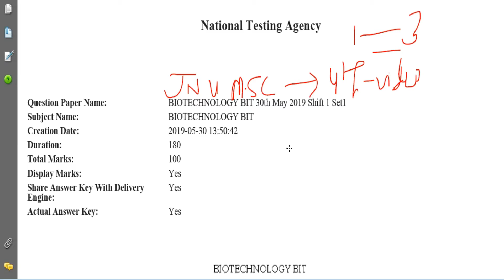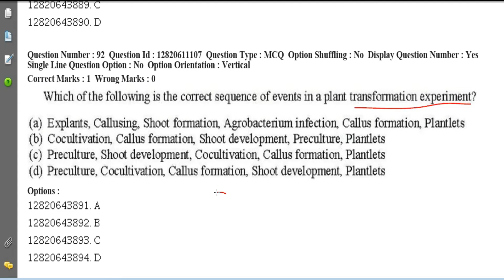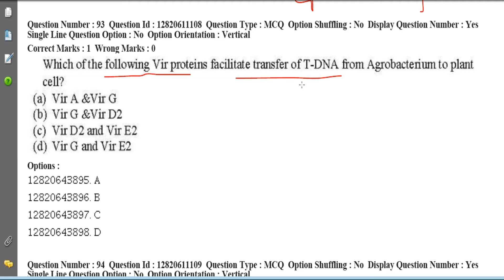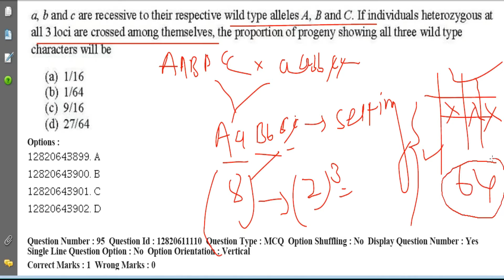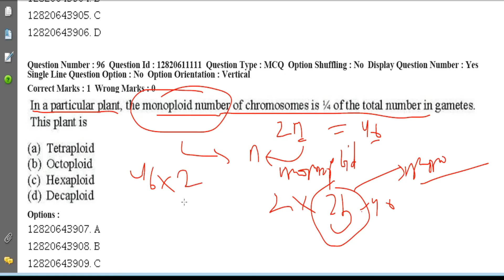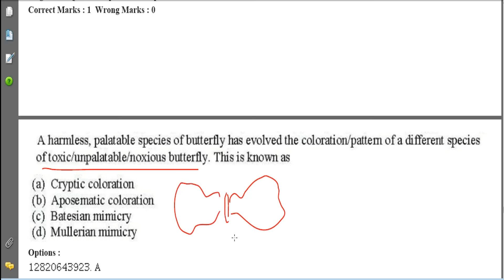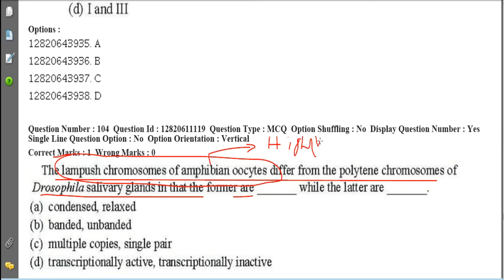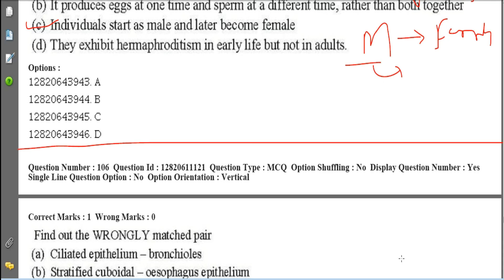JNU-Biotech-CEEB-2019, Complete Solution, Video No.#4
Detail Solution of JNU-Biotech-CEEB-2019, from Question No. 91-105, Part-B, Video No.#4,